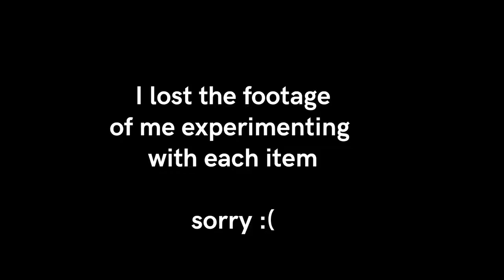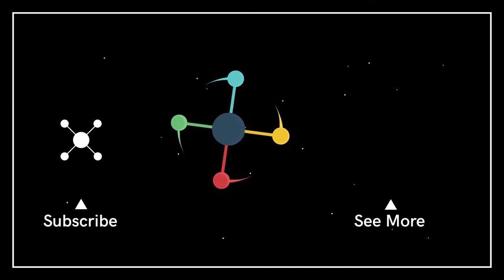[4] Shantae - The Twinkle Palace Labyrinth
The final stone awaits: the Twinkle Stone. With it comes an awesome, overpowered... um... power... Risky Boots appears too.

Yup...

That's it...

Timestamps:
0:00 - Recap
2:54 - Locating Bandit Town
16:11 - Locating the Twinkle Palace
20:15 - The Twinkle Palace Labyrinth
39:40 - Kid-on-Dragon Boss
45:29 - Item Hunting